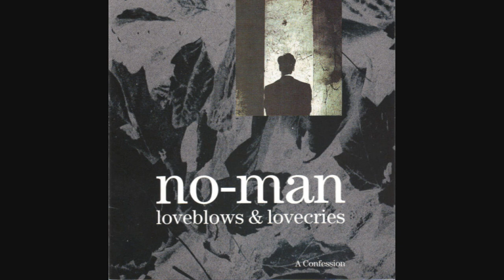No-Man - Heaven's Break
No-Man : Loveblows And Lovecries - A Confession (1993). No-Man Happens To Be : Steve Wilson, Tim Bowness & Ben Coleman.